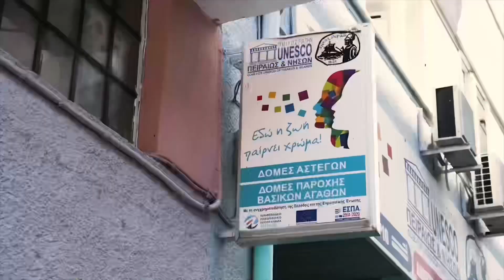Απολογισμός Έργων (trailer) | «ΑΤΤΙΚΗ» ΕΣΠΑ 2014-2020 | Γιώργος Πατούλης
Απολογισμός Έργων | «ΑΤΤΙΚΗ» ΕΣΠΑ 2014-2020 | Γιώργος Πατούλης